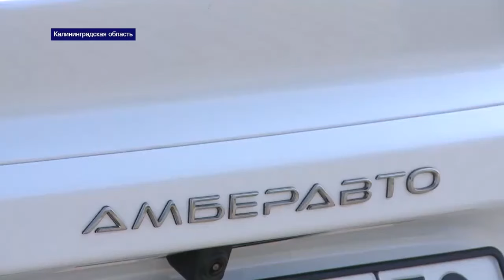Первые электрокары "АмберАвто", произведенные на Автоторе, вышли на линию в Калининграде БелРос